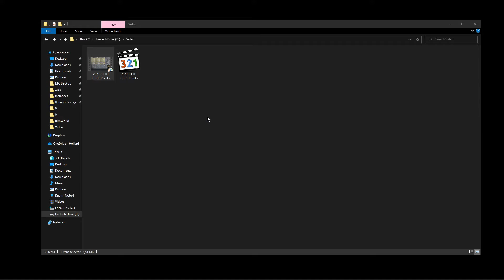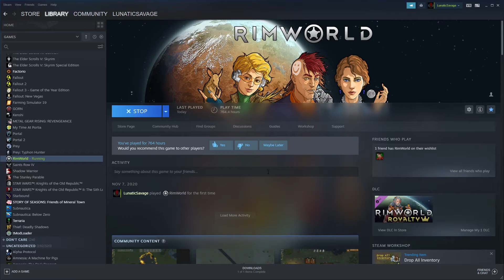RimWorld - Let's Play 266